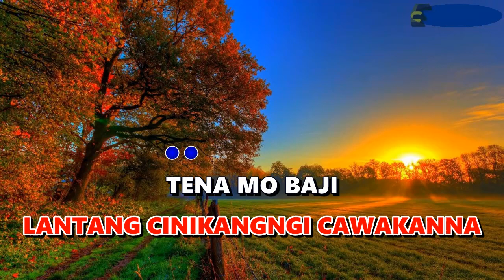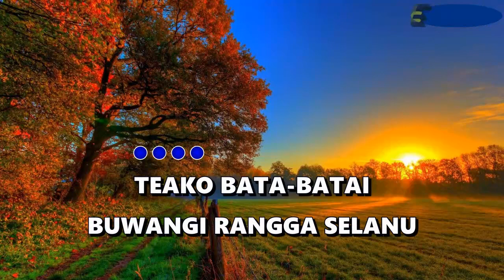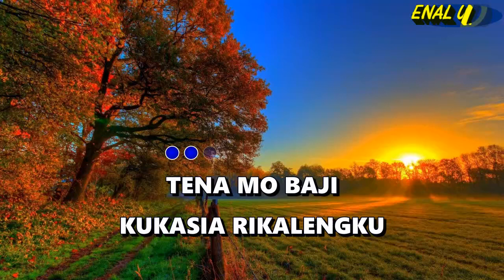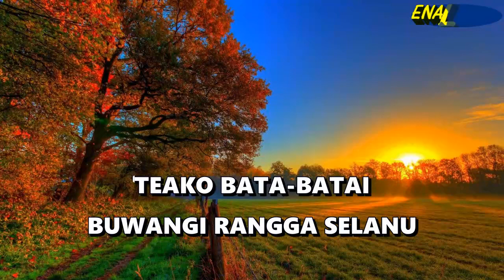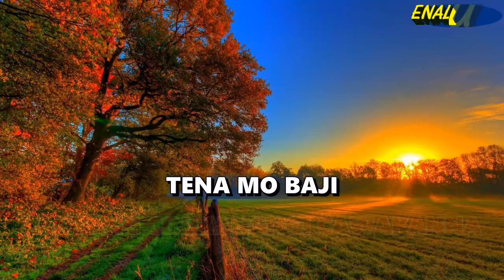Lagu karaoke janda rappokalling - ILYAS SYAFAR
Lagu karaoke janda rappo kalling Ilyas syafar
Lagu makassar jandana rappo kalling
Voc : Ilyas Syafar
Cipt : Anwar Bas

Lirik lagu jandana rappokalling :
NIA SERE JANDA
AMMANTANG RIRAPPO KALLING
SAGGE KANANG KANANG
LANTANG CINIKKANG CAWAKKANNA
TENAMO BAJI
KUKASIA RIKALENGKU
PUNNA TAENA
TAKUCINA NA SIALLO
OH JANDAKU OH
JANDAKU KUCINTA PADAMU